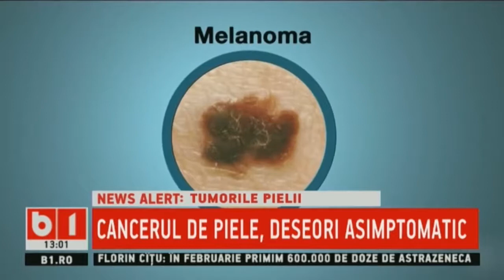EMISIUNEA 360MEDICAL - B1TV - Cancerul de piele, cel mai frecvent neoplasm diagnosticat 07.02.2021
Invitat:
- Ioana CRISTEA, Președinte Fondator Asociația OncoPacienților PHOENIX București
- Dr. Lidia Kajanto, Manager Institutul Oncologic „Prof. Dr. Alexandru Trestioreanu” București (IOB)

Emisiune organizată de către Asociația OncoPacienților PHOENIX pe tema prevenției și a educației pacienților oncologici și a publicului larg, cu sprijinul sponsorilor Bristol Myers Squibb și Novartis precum și al partenerului - Institutul Oncologic București.